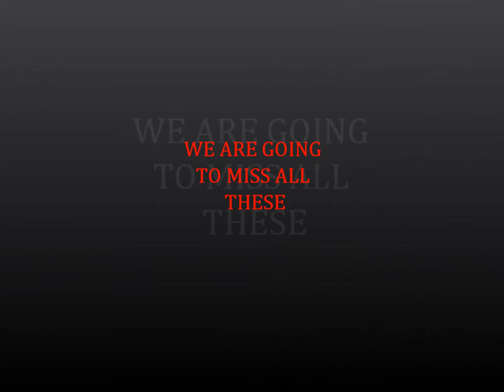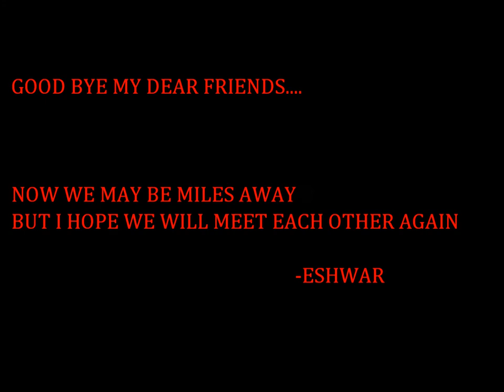CBIT ECE2(2008-2012).wmv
This video is just a glimpse of the most memorable college life i had and the best buddies i got in my engineering. i may have missed some of u people as i have made it with photos available to me...so dont mind !